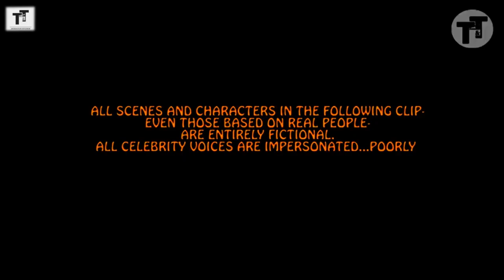Boys Dzangu - Abero Osekwa na Pundo - Episode 3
Boys Dzangu - Abhero Osekwa na Pundo - Episode 3